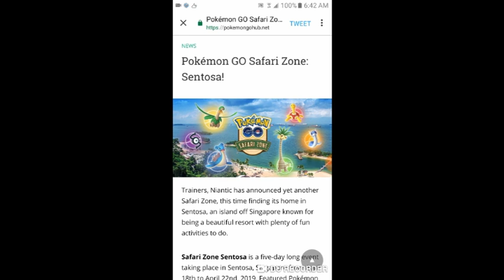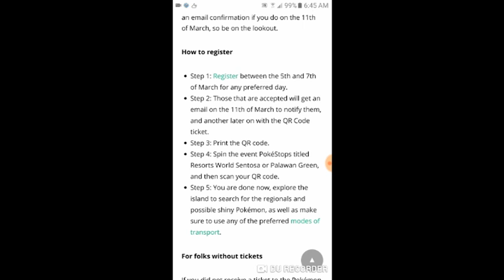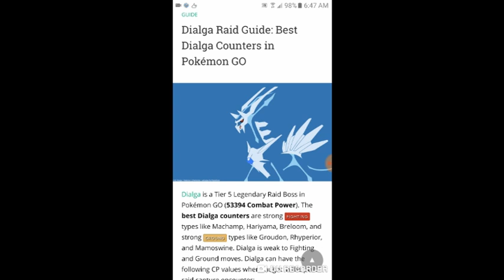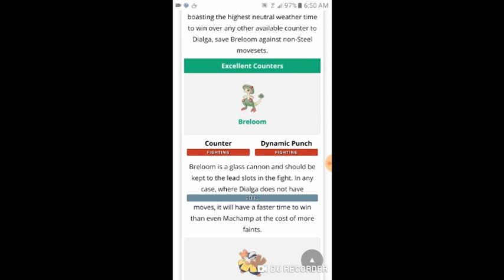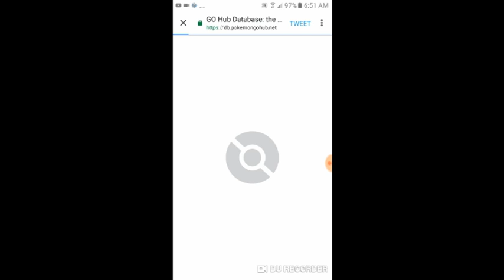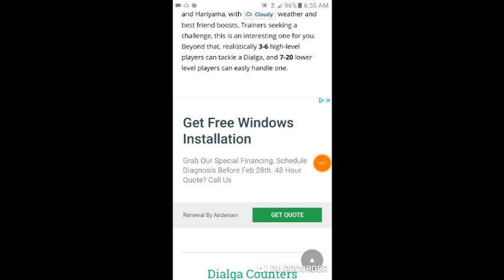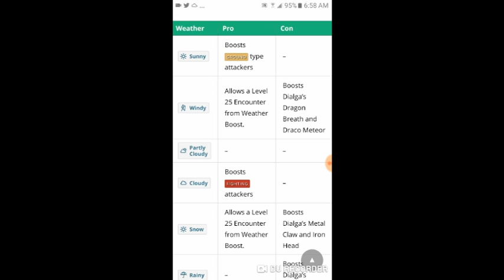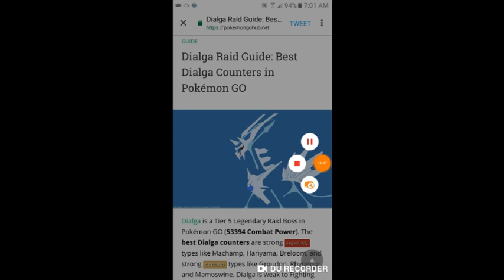Shiny Shuckle Is On Its Way To Pokemon Go In April + Safari Event In Singpore Announced!!!